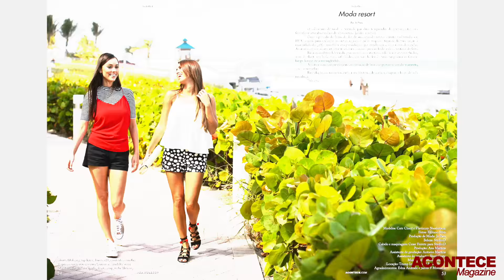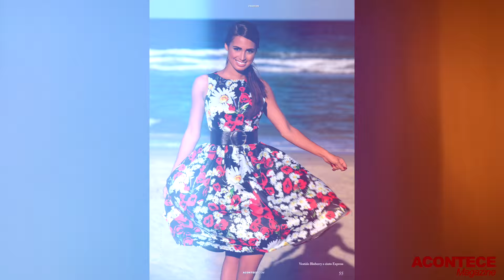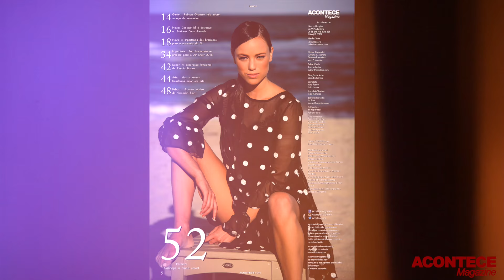Acontce Magazine May 2016 at trump hotel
Acontece Magazine video of the “behind the scenes photo shoot” of the Fashion editorial for the May 2016  by Gerardo Gomez

Ensaio fotográfico com as modelos Cate Chant e Flavianny Nassimbeni para a editoria Fashion da edição de maio de 2016 da Acontece Magazine por Gerardo Gomez

Modelos: Cate Chant e Flavianny Nassimbeni
Fotos: Fabiano Silva
Produção de Moda: Jo Paes
Beleza: StudioD
Cabelo e maquiagem: Cesar Ferrete para StudioD
Produção: Ana Martins
Assistente de produção: Antonio Martins
Assistente de produção: River Costa
Making of: Gerardo Gomez
Roupas: Blueberry Boutique
Locação: Trump International Beach Resort
Agradecimentos: Edna Andrade e James P. Monastra

Moda resort
Por Jo Paes
 O calendário de moda é formado por duas temporadas do prêt-à-porter (em fevereiro e setembro) e duas de alta-costura (janeiro e julho).
 Com o período de festas de fim de ano, quando muitas clientes (sobretudo nos EUA) viajam para o Caribe ou outras regiões e países tropicais fugindo do frio, surgiu a necessidade das grifes investirem em pré-coleções que atendessem a essas novas demandas. Assim nasceu a moda resort (ou cruise), com coleções que vão desde maiôs a vestidos de festa.
 Em nosso editorial de moda, priorizamos o conforto usando saias e vestidos fluidos, além de shorts em looks mais sofisticados, que vão do fim de tarde na piscina ao famoso happy hour e até a um nightclub.
 Apostamos na sempre elegante combinação de branco e preto e na cor do momento, que é o vermelho.
 Em relação aos acessórios, invista em bijuterias de acrílico, chapéus e lenço de seda na cabeça.
 Trés chic!

MUSIC
I do not own, or claim to own, the rights to this song.